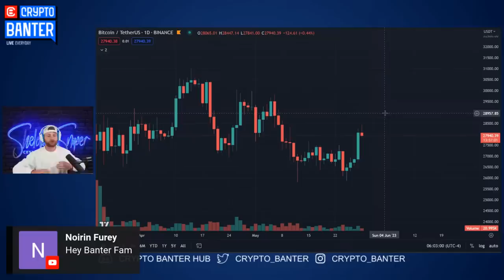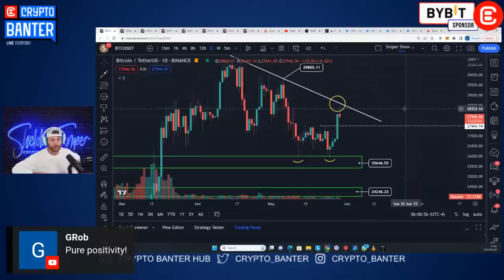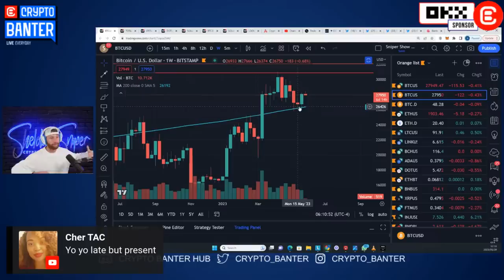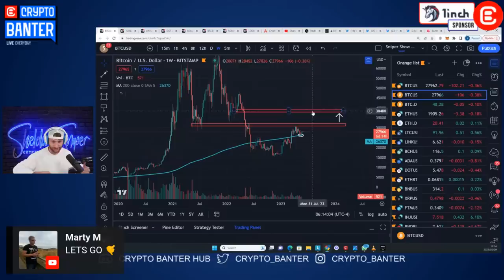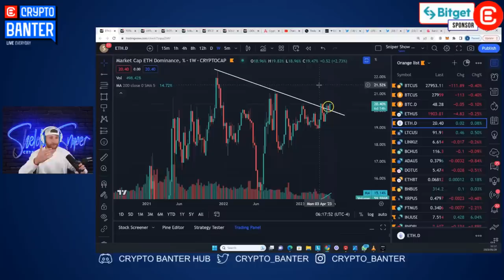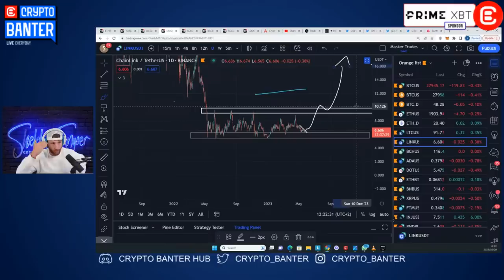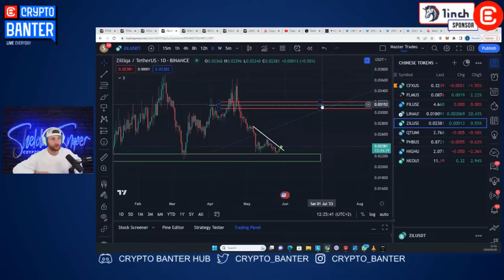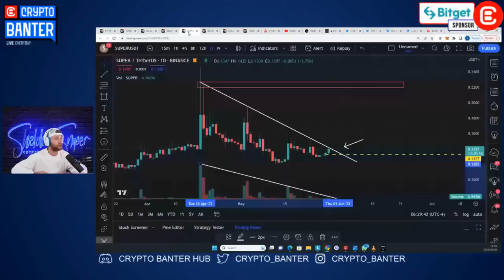Chinese Crypto Investors Are RUSHING To Buy! (3 Days Left)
In today's episode of Crypto Banter, Sheldon the Sniper will reveal the secret list of Altcoins that China is going to be buying in under 72 Hours! You only have limited time to get perfect buy zones for these Altcoins before it will be too late to buy in! Join Sheldon live to make sure you don't miss your entries!

🔥𝗛𝗨𝗚𝗘 𝗕𝗬𝗕𝗜𝗧 𝗧𝗥𝗔𝗗𝗜𝗡𝗚 𝗖𝗢𝗠𝗣𝗘𝗧𝗜𝗧𝗜𝗢𝗡! 🔥
➡️𝗦𝗧𝗔𝗥𝗧𝗦 𝟮𝟲 𝗔𝗣𝗥𝗜𝗟 & 𝗘𝗡𝗗𝗦 𝟯𝟭 𝗠𝗔𝗬

🔥Join the EXCLUSIVE Crypto Banter & Gareth Soloway - ByBit Trading Competition! Two trading communities BATTLE to win the biggest prizes in crypto, such as a TESLA, a ROLEX, and $10,000 CASH Prizes!
𝗡𝗲𝘄 𝘂𝘀𝗲𝗿𝘀 will get $50 guaranteed extra CASH when they join the competition. Deposit $250 and receive $50 when the competition ends!

🔥𝗢𝗞𝗫
Sign up for an OKX trading account, then deposit & trade to unlock mystery box rewards of up to $10,000 of the hottest crypto!

🔥𝗧𝗿𝗮𝗱𝗶𝗻𝗴 𝗩𝗶𝗲𝘄
- A super-charting platform for traders & investors!

🔥𝗡𝗼𝗿𝗱𝗩𝗣𝗡
- Get Your Exclusive NordVPN Deal Now! It's risk-free with Nord's 30-day money-back
guarantee.

Fast and secure non-custodial DeFi wallet & DEX aggregator

🔥𝗖𝗼𝗶𝗻𝘀𝘁𝗮𝘁𝘀
Crypto portfolio tracker providing live prices for BTC, ETH, & 5000 Altcoins!

𝗦𝗽𝗲𝗰𝗶𝗮𝗹 𝘁𝗵𝗮𝗻𝗸𝘀 𝘁𝗼:

🎵 Dylan_plz
- Enter The Sniper (ft. Erol Flint)

Crypto Banter is a live streaming channel that brings you the hottest crypto news, market updates and fundamentals of the world of digital assets – “straight out of the bull’s mouth”!! Join the fastest growing crypto community to get notified on the most profitable trades and latest crypto market update & news!!

𝗧𝗶𝗺𝗲𝘀𝘁𝗮𝗺𝗽𝘀:
00:00 Hong Kong Crypto Narrative & Intro
02:35 Banter Bubbles & Sniper Trading School
04:20 Bitcoin Price Technical Analysis
10:00 Strong Bitcoin Dominance BTC.D
12:35 Trading Ethereum - Technical Analysis
15:21 Ethereum Dominance & ETH/BTC Pair
16:50 Trading AI Altcoins - AGIX, FET, RNDR
18:00 Hong Kong Crypto - DOT, LTC, LINK
19:59 BCH, ADA, CFX, FLM, FIL, LINA, ZIL
23:20 Short-Term Trades - SOL, INJ, SUPER